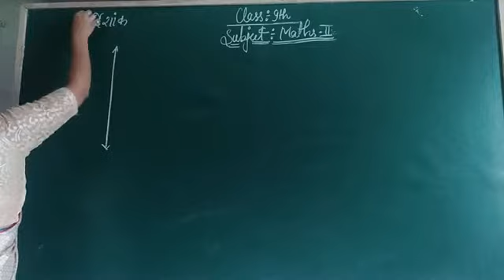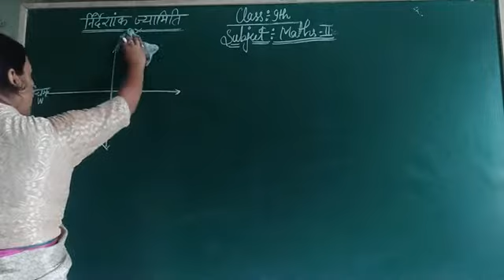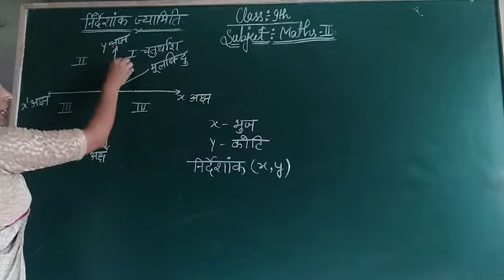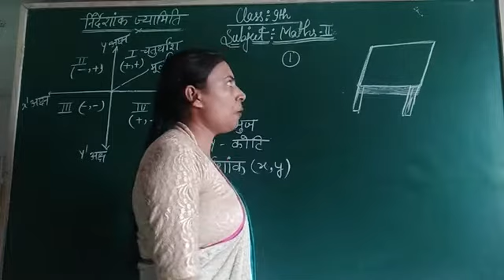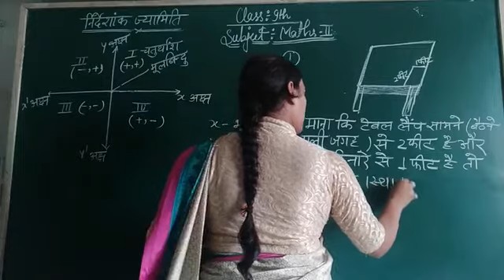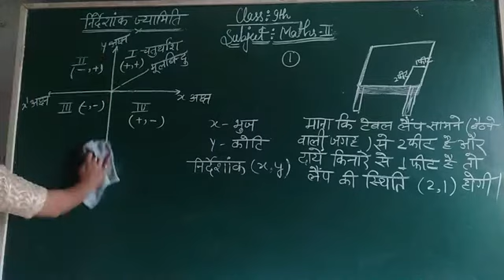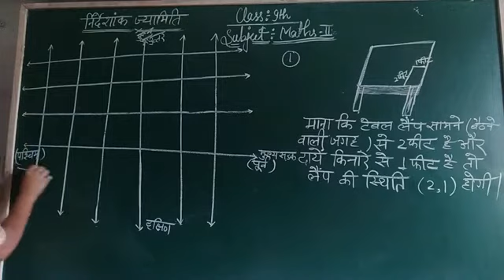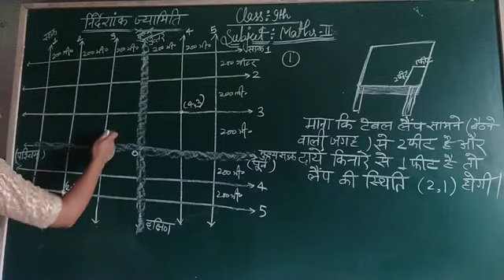Class:-9th Maths-2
Coordinate Geometry
Exercise:-3.1